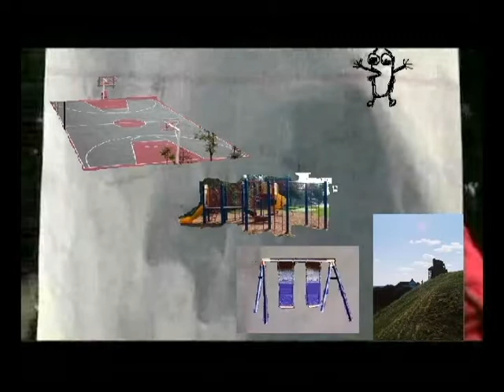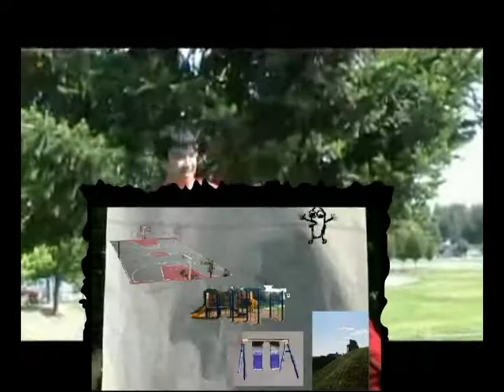Snake Goes To The Park!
Snake heads to the Park and finds that hes relaxing day off turns into a hunt to save the world from The Highway Man. Highway Man has a secret missile base in the hill the will shoot a missile out if he doesn't get there in time. In the rendition to stop Highwayman Snake will have to put his head together with his Frog and find a way to save the day.